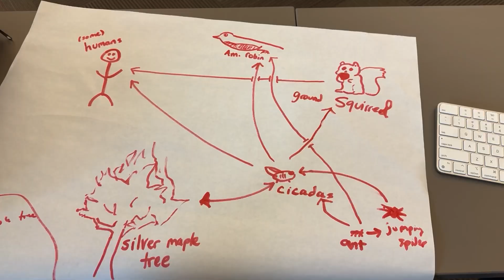Studying Integral Ecology at LUREC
Young Jesuits in Loyola University’s First Studies Program study Integral Ecology at LUREC.